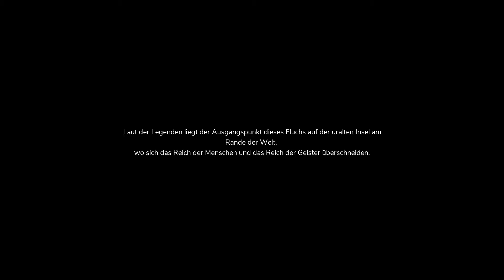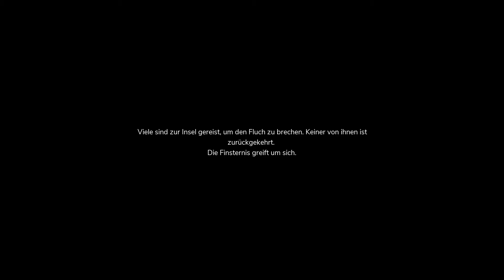The Pathless #01 ★ Auf der Jagd nach dem Gottesmörder ★ Let's Play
The Pathless ist ein Action-Adventure mit vielen Rätseln. Man spielt
eine Jägerin die das Licht der Welt zurück bringen soll. Ein sogenannter
Gottesmörder will alles zerstören und seine eigene Welt erschaffen, dafür
muss er die bekannte Welt vernichten. Wir werden ihn aufhalten. Gekämpft
wird nur in Bosskämpfen ansonsten löst man Rätsel und versucht sich möglichst
stylisch durch die Welt zu bewegen.

HINWEIS
Wurde im Livestream gespielt